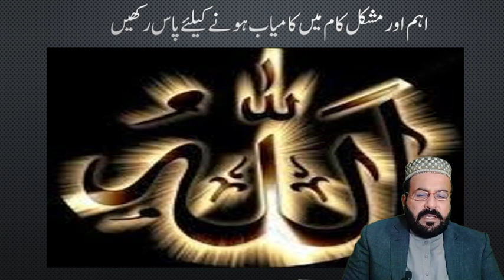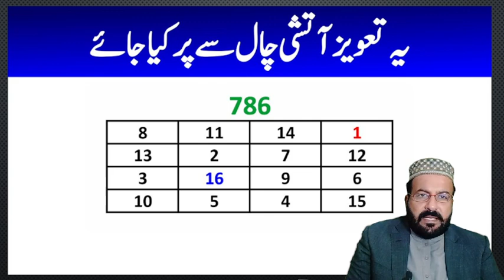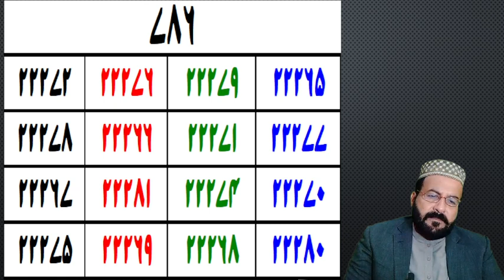Moshkel or Ahm Kam Ma Kamyabi Ka Taweez|Taweez No.211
Title: Moshkel or Ahm Kam Ma Kamyabi Ka Taweez|Taweez No.211 |

©️ All rights of the video production is reserved for "Taweez Channel". You are not allowed to re-upload our video again on any platform, if you will do this, we will surely claim a copyright for every upload. You Can Only Share This informative Video. amliyat taweezat
taweezat amliyat
taweez
jinnat ko kabu karne ka tarika
tabij
nakshe sulemani
kale jadu
wazifa
amliyat school
sulemani tabij
tabij banane ka tarika
ghar se jinnat ko bhagane ka tarika
kala jadu ka tod
surah fatiha ka naksha
amliyat
kala jadu ka tor
la ilaj bimari ke liye wazifa
tabiz
taveez
kale jadu cartoon
khawab ki tabeer
bukhar ka tabij
hafza tez karne ke liye
hamal tehrane ka wazifa
jinnat bhagane ka tarika
kala jadu khatam karne ka taweez
kale jadu ka ilaaj
surah yaseen
surah yaseen ka naksha
tabij likhane ka tarika
aasan tarika
amliyat e mohabbat
chalta karobar band ho jana
jin ko bhagane ki dua
jinn ko kabu karne ka asan amal
kala ilam kaise karte hain
kale jadu ka tod bataen
kale jadu ki kitab
kaly ilam ka tor
koka pandit book in hindi
mixture banane ki recipe
mohabbat ka jalane wala taweez
noori ilm sikhne ka tarika
shadi k liye wazifa
sifli amliyat
sifli ilm kaise karte hain
surah mariyam
talaq karwane ka powerful wazifa
tawiz
wazaif
wazifa karne ka tarika
zuban bandi ka powerful taweez
26 muharram ko tabij likhane ka tarika
amliyat jafari
aulad ke liye wazifa
ayatul kursi ka naksha
bhoot jinnat bhagane ki dua
dua
dukaan mein grahak laane ki dua
dukan ki bandish kholne ki dua
dushman ke liye taweez
dushman ko bimar karne wala taweez
dushman se nijat ka taweez
gana video download
hamal thaharne ka wazifa
hamla hone ka wazifa
har dil aziz hone ka wazifa
hussaini amliyat
jado ka toor
jadu
jadu jinnat ko kat dene wala dam
jadu tona tabij
jadu tone ka tod
jail se rehai ka wazifa
jald se jald shadi hone ka wazifa
jaldi shadi ka wazifa
jin kabu karne ka asan amal
jin ko kabu karne ka tarika
jinnat ko ghar se bhagane ka tarika
jinnat ko hazir kaise kare
jinnat ko jalane ka tarika
jinnat se bachne ki dua
jinnat se hifazat ki surat
kafara last episode
kala ilm karne ka tarika
kala jadu
kala jadu ka tod kaise karen
kala jadu khatm karne ka tarika
kala jadu sikhne ka tarika
kala jadu taweez
kalajodu kalaji papa song dj remix
kalay jadu ka tor
kale land
kalim ali tilismi duniya
karobar karne ka tarika
karobar ki barkat ke liye
karobar mein barkat
khazana nikalne ka tarika